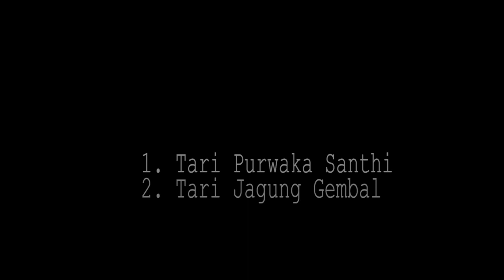PEMENTASAN VIRTUAL TAHUN 2020 "SANGGAR SENI SHANTI BUDAYA"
Sanggar Seni Shanti Budaya pada pementasan virtual tahun 2020 menampilkan 2 tarian yaitu Tari Purwaka Shanti dan Tari Jagung Gembal.